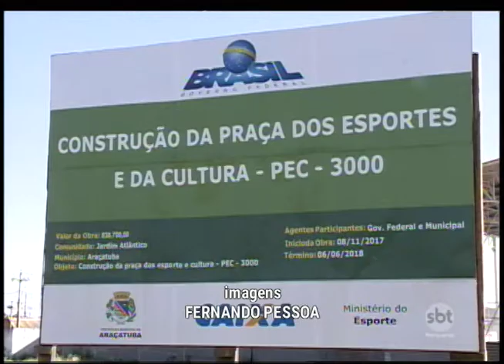Araçatuba: Praça dos Esportes do bairro Atlântico é adiada de novo